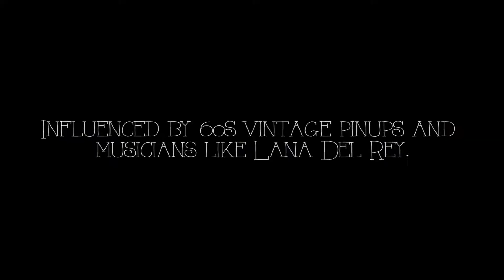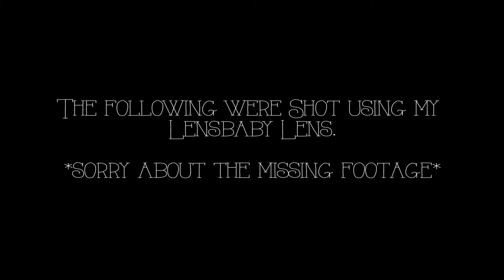Behind the Scenes: Portrait Session 60s, Showgirls, and Surrealism (Lensbaby)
The lovely Althea came into the studio for a shoot. I found her on PurplePort and she was a wonderful model. This fun. Drawing on stuff Althea doesnt normally model to really challenge her and also myself in direction.

The shoot was planned around 60s showgirls and pinups, postcard art and surrealism. Was brilliant to break out my beloved Lensbaby too.